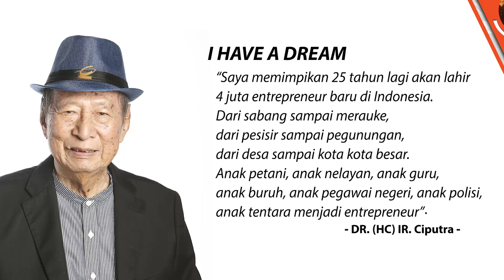Happy 87th Birthday Pak Ciputra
Bermimpi bukan untuk diri sendiri
Berpikir bukan untuk kepentingan pribadi
Melangkah demi kemajuan bangsa
Selamat ulang tahun Bapak Ciputra